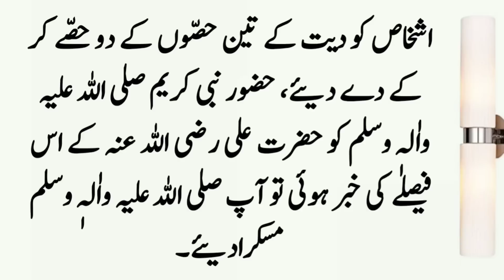Hazrat Muhammad SAW Aur Aik Gareeb Dehati Ka Qissa ॥ Islamic Story ॥ Noorani Talks